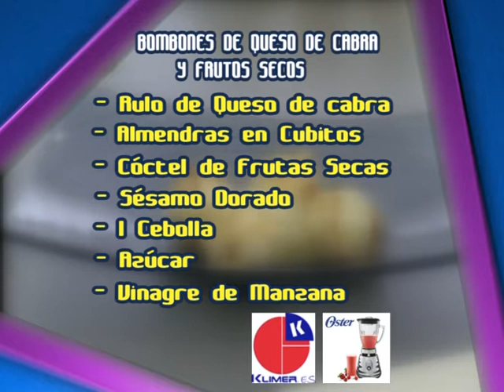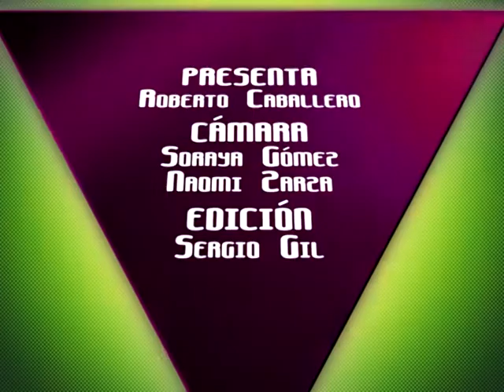"Rincón Gastronómico" - Aperitivos con Queso